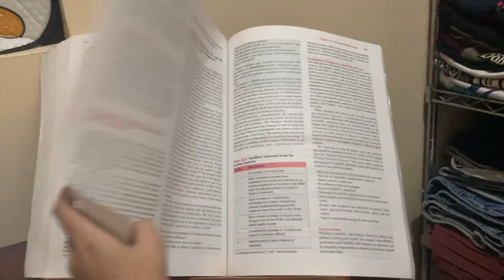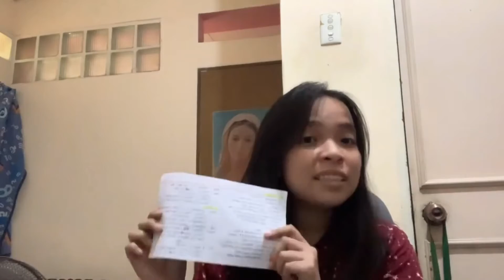SCI Jingle | TheraEx 2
A Christmas medley to summarize the functional outcomes of spinal cord injury patient per neurological level. By Group 2.